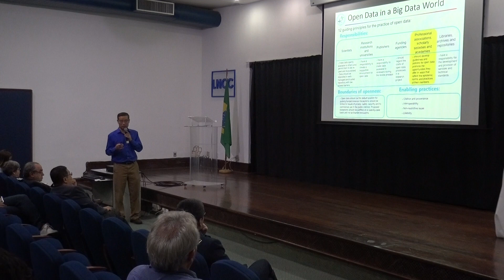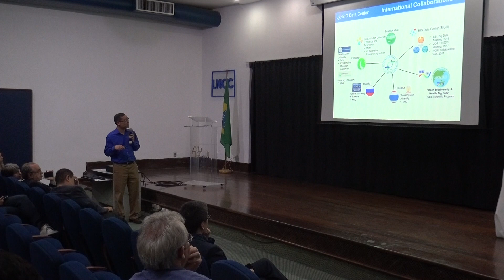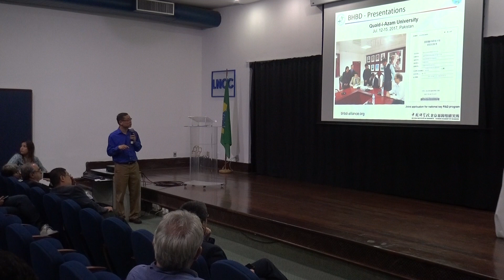Seminário Brasil-China de Bioinformática, BigData e Medicina de Precisão. 7/12